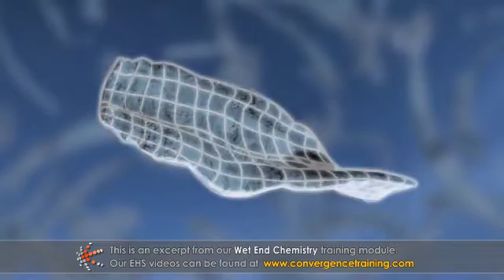Wet End Chemistry Basics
to view the full video and purchase access to our other Paper courses.

This course discusses the fundamentals of colloidal chemistry for paper machine stock and water systems. It describes the surface charge interactions that take place and the role of pH. It also discusses how some commonly used chemicals affect wet end chemistry, machine operations, and characteristics of the sheet produced on the paper machine.